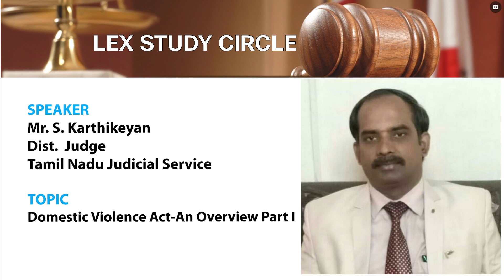Domestic Violence Act An Overview Part I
Mr  S  Karthikeyan, Dist   Judge, Tamil Nadu Judicial Service